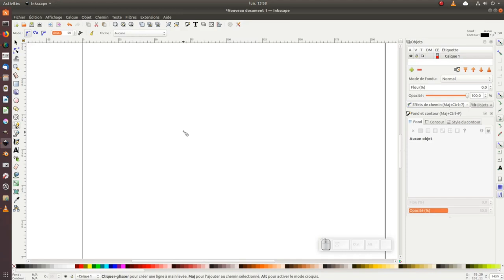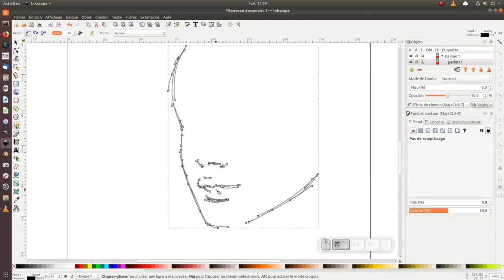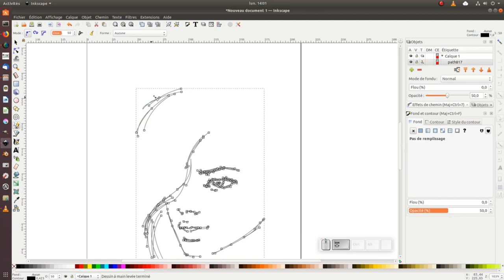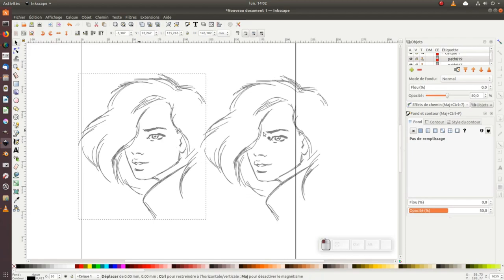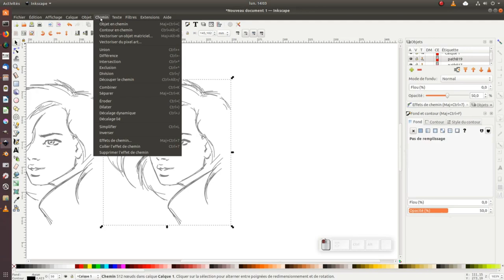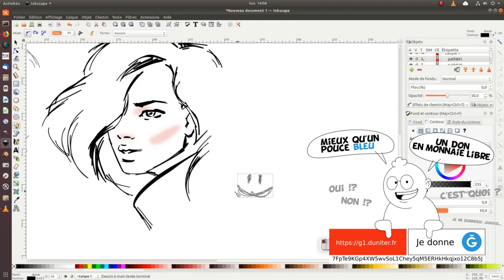Inkscape Croquis 01 : femme portrait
Premier épisode de la série Croquis avec inkscape

J'ai utilisé l'outil crayon (F6) avec les paramètres suivant :

Mode : créer un chemin de Bézier régulier
Lissage à 50 %
Forme : aucune
Fond  : aucun
Contour : noir
Opacité : 50%

Puis utilisation de la fonction convertir le tracé en chemin (Ctrl+Alt+C)
et de l'outil "ajuster les objets en les sculptant ou en les peignants (Maj+F2)